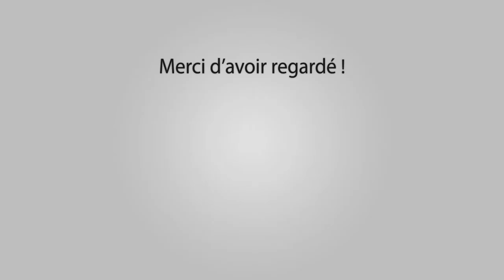ST REMY DE PROVENCE Abrivado Longues 10-05 -2018 🐴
~► Manades A.Chapelle - Lescot

~► Outro : YLLiBzify